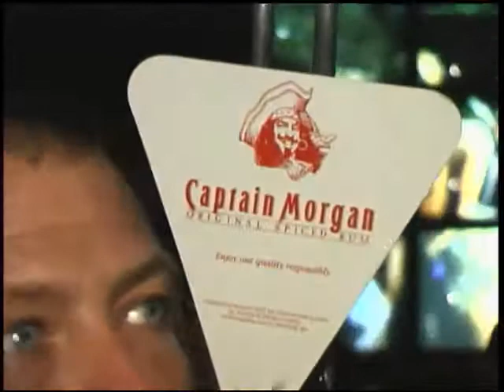Out and About at The Oscar's bar, circa 2001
Out and About at The Oscar's bar, circa 2001 (Q161_AV0193). Part of the LGBTQ Institute’s Mike Maloney Collection of OutTV Atlanta Video Recordings at Georgia State University Library.